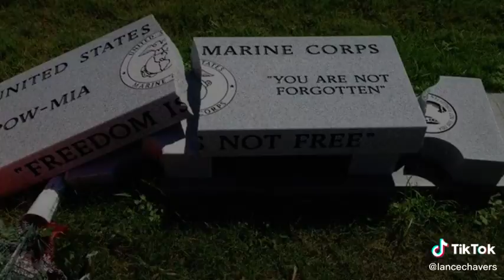October 28, 2020